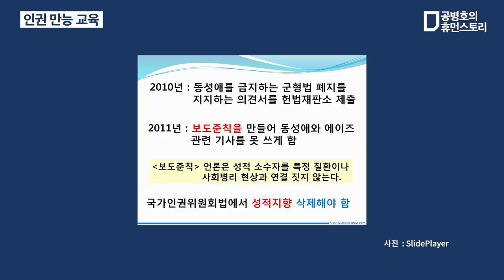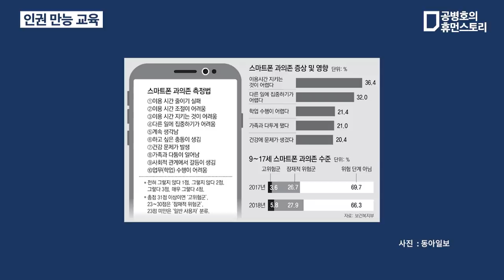인권 만능 교육 (2/6) [공병호TV]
인권 만능 교육